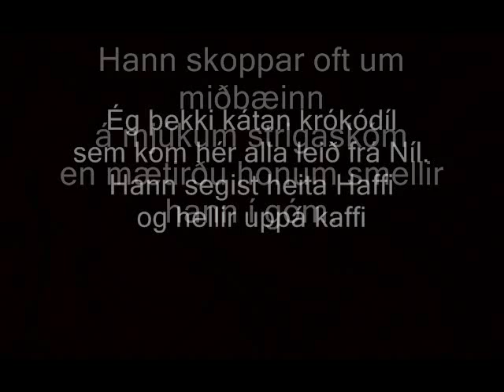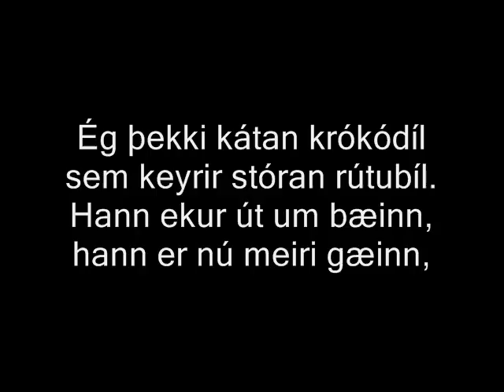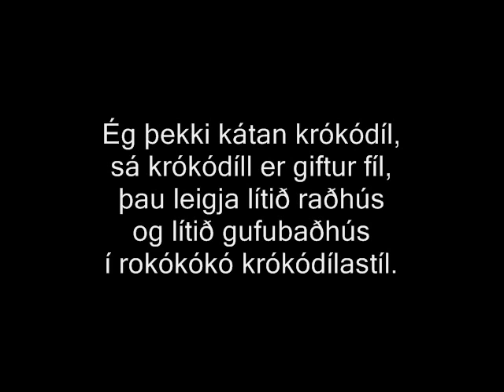Krókódíllinn - Barnabros 2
Icelandic kids song,